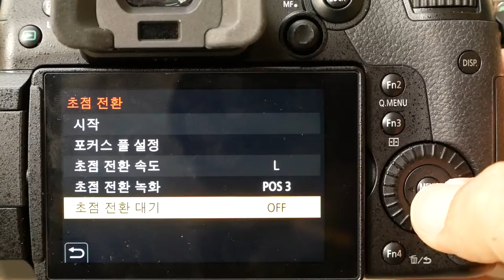Panasonic GH5 focus move